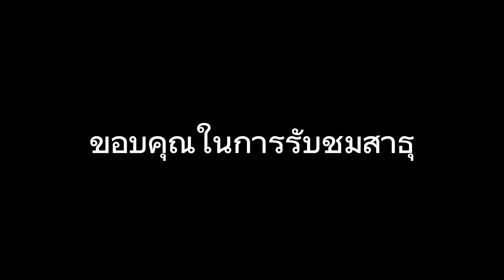ชม-วัดป่าคัมภีร์โรอนุสรณ์-ชมวิหารพระเหล็กไหล-พระเหล็กเปียกธาตุพนม-นำโดยพระณัฐวุฒิ(คูบาโอ)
พระเหล็กไหล พระเหล็กเปียกธาตุพนม พระหยก รอยพระพุทธบาทจำลอง